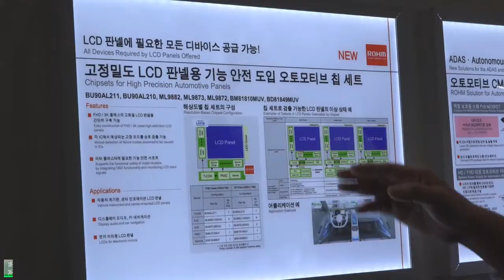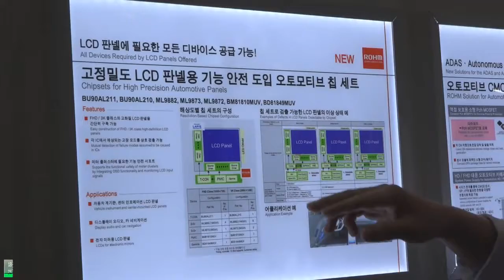[한국전자전] 고정밀도 LCD panel 기능안전 IC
고정밀도 LCD panel 기능안전 IC에 대해 소개합니다.
권중엽 선임연구원 / 로옴